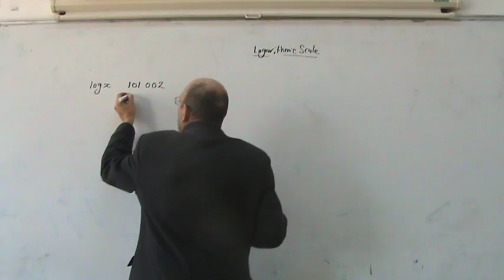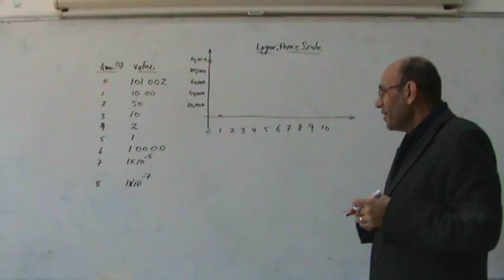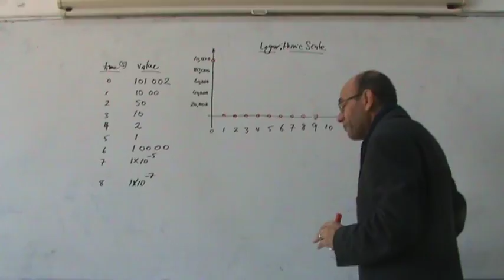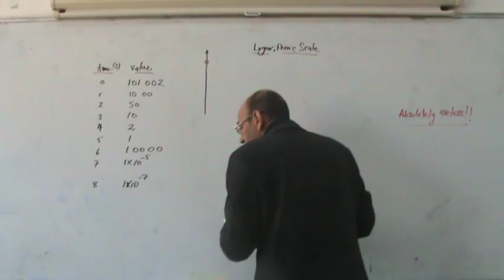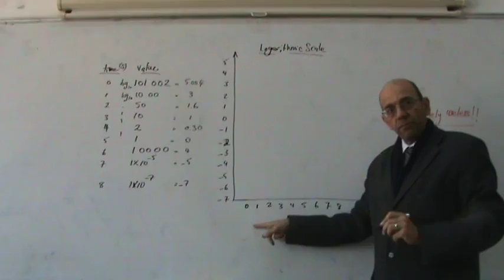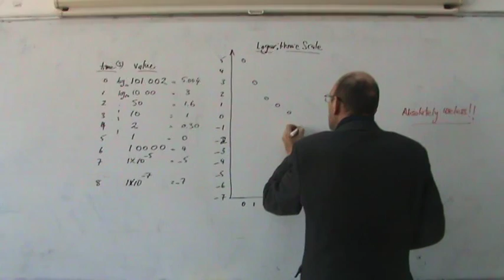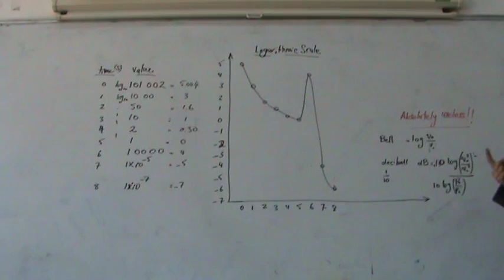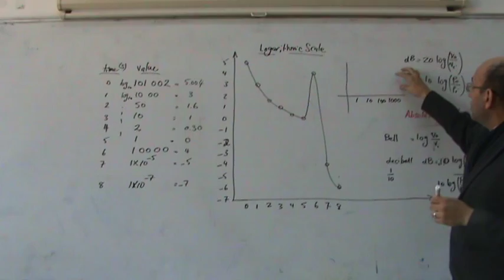Frequency Response Methods, Part II: Why do we use logarithmic scales? 9/1/2014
(* link to the accompanying pdf document below *).  This video is the second in the series on frequency response methods.  It discusses the basics of why we need to use logarithmic scales in general, not just in Bode plots.
It gives a practical example of how it is impossible, without using a logarithmic scale, to plot a number of values of a variable on the same scale if they vary largely in magnitude.